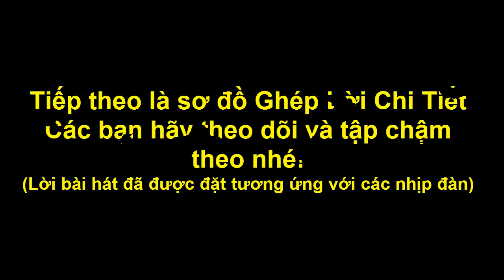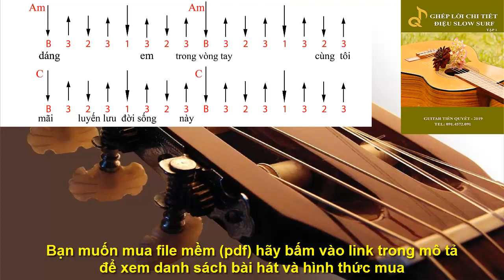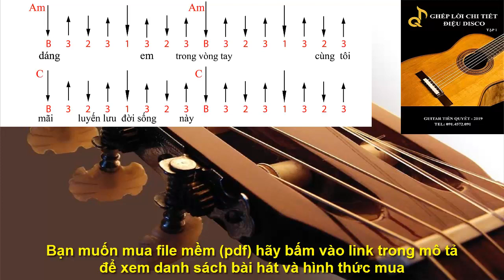Hướng Dẫn Guitar - DÁNG EM - Điệu Slow Ballad